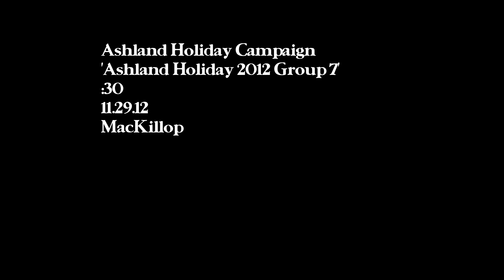Ashland Holidays 2012 Group 7